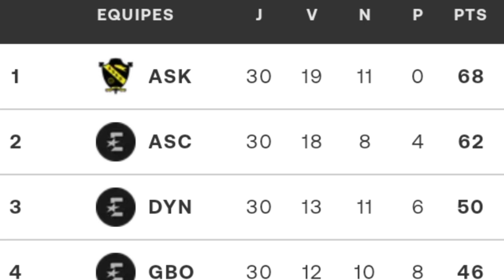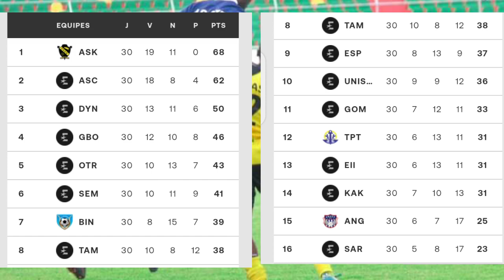ASKO de Kara, Champion du Togo.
Le championnat Togolais,  la D1 lonato a pris fin. bref aperçu dans la video.